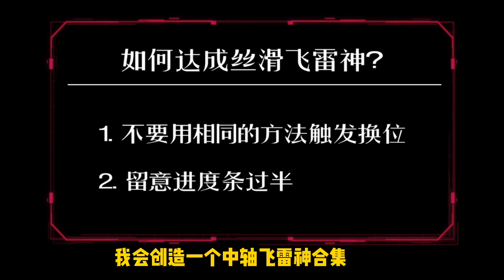国服镜全面教学：3分钟学会全能身法、幻影连招，让你轻松1打5#操作技巧#王者荣耀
全面介绍王者英雄镜操作技巧、打法思路，提高玩家意识，让你秒变最强王者！操作技巧